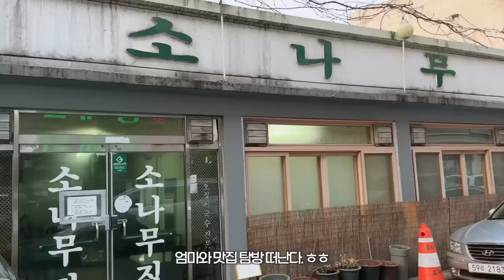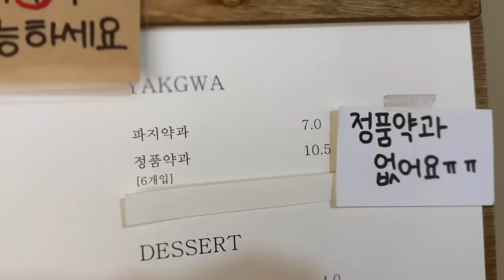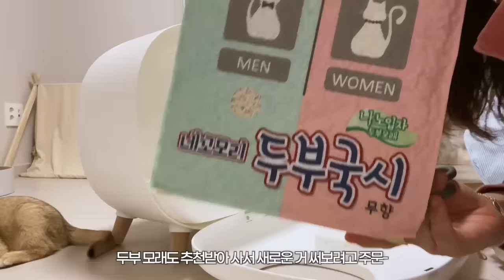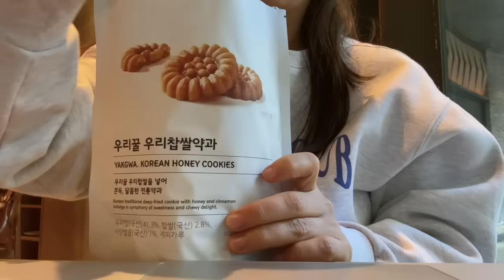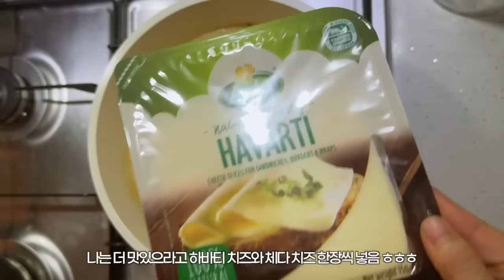VLOG_소금이 첫 냥빨 | 고양이 싫다는 할머니와의 만남 | 대전 맛집 | 새로운 집 계약 | 5분 다이어트 레시피